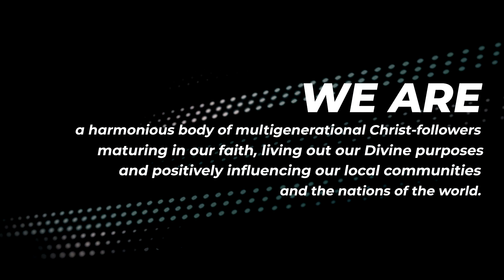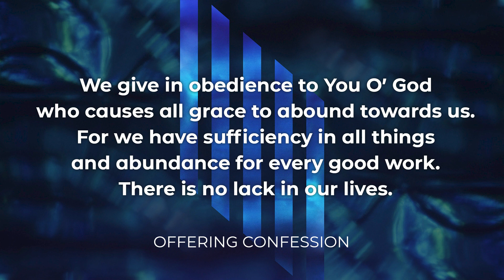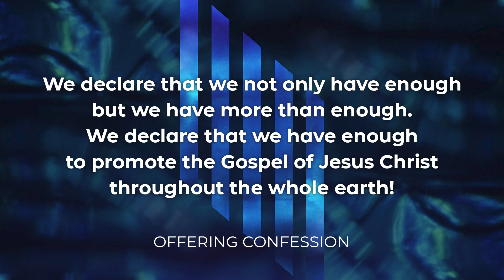HOLY SPIRIT: The Comforter | Bishop Tony Dunn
Much like a lawyer, the Holy Spirit is our Advocate. The Holy Spirit also leads us into all truth.

The Holy Spirit strengthens, convicts, empowers, and among many things He is our Comforter.

Satan comes to steal, kill, and destroy, and speaks lies. Hear Bishop Tony teach the necessity of embracing the comfort of the Spirit. He is promised never to leave you.